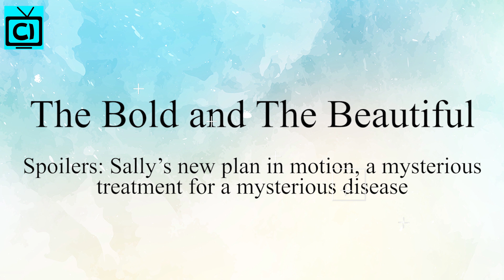Bold and the Beautiful Spoilers: Sally Ultimate Scheme For Happiness, One Last Strike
The Bold and the Beautiful Spoilers: Sally Spectra has made her final move but for whatever she does, she will end up with her own downfall. There's no way that she will get Wyatt Spencer after her mysterious illness drama. She faked a serious issue and Wyatt will not be pleased with her deceptions in B&B.